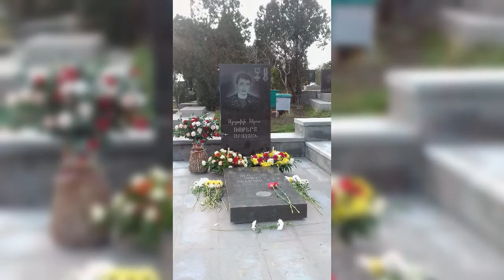Կարմիր կակաչները ներկել են դաշտերը` Ասես լեռներից մեր արյուն է հոսում…karmir kakachnery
Գնացին տղերքը ու կորան հեռվում,
Ռումբերի պայթյունը սարերն է շարժում,
Կարմիր կակաչները ներկել են դաշտերը`
Ասես լեռներից մեր արյուն է հոսում…

Հեռացան տղերքը, կորան մշուշում,
Ետ գալու ճամփան էլ ոչ ոք չի հիշում,
Իսկ ձեր եղբայրները,մայրերն ու քույրերը,
Ձեր սիրելիները ձեզ են դեռ սպասում…

Իսկ դու շորորվում ես, հովի հետ ճկվում,
Ուր է քո գարունն ինչու՞ է ուշանում,
Դու իմ խնձորենի, իմ քույրիկ նազենի
Սիրածդ գարունը ու՞ր է չի գալի…

Դու ասես հարբել ես տաք գարնան ծոցում,
Հովի հետ նազում ես, հովի հետ խոսում
Ծաղկած խնձորենի իմ քույրիկ նազենի
Փեսացուդ գարունը քեզ մոտ է գալի